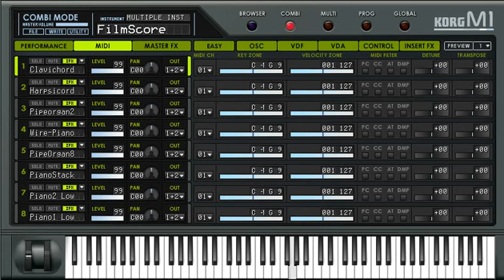Kingdom Hearts - Sinister Shadows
One of my favourites from the Kingdom Hearts series.

Program: M1
MIDI Input: KORG Microkey 61